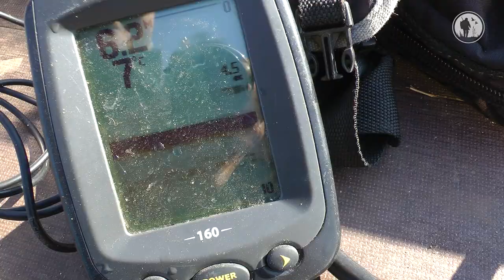Погружение в осень | Бьет окунь на резинку | Водосброс на Волге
Привет друзья! Начиная серию рыболовно-охотничьих приключений в южной тайге на Рыбинке в октябре. На этот раз я приехал с напарником, чтобы вновь погрузится в эту девственную природу. Ощутить атмосферу этих мест. И ту красоту осенних красок. Вас ждет первый фильм из серии «Погружение в осень». Приятного вам просмотра!